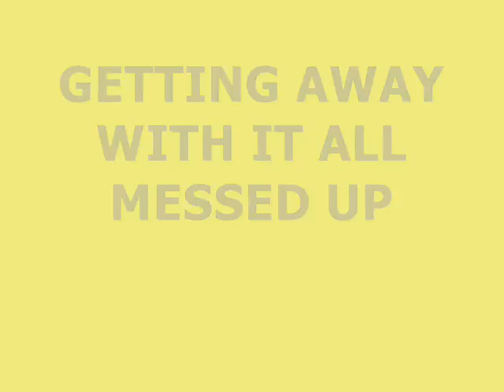James at Belladrum 2007 Getting away with it.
James live at Belladrum Getting away with it all messed up on Fuji F20